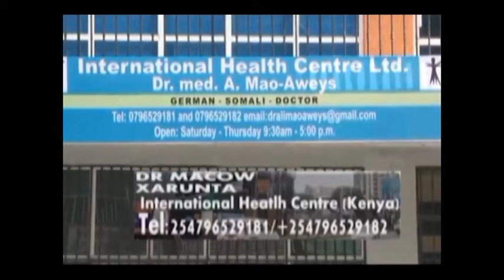FULL TARTANKA QURAANKA BISHA RAMADAAN EE KALSAN TV 2017